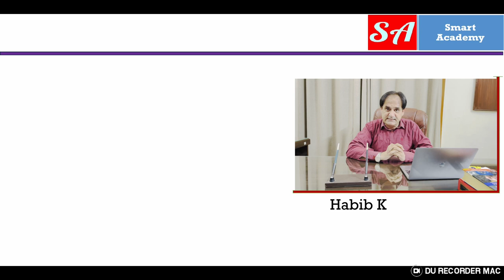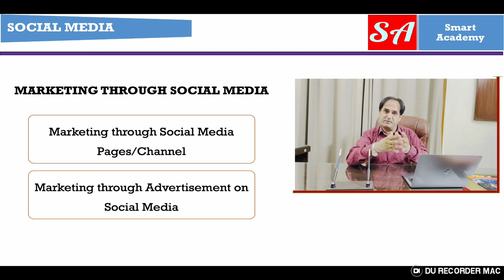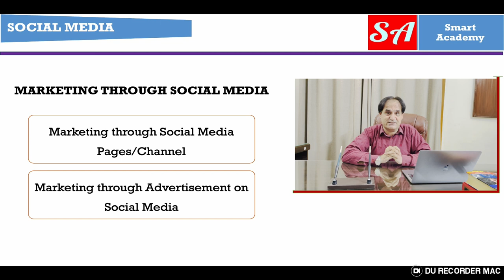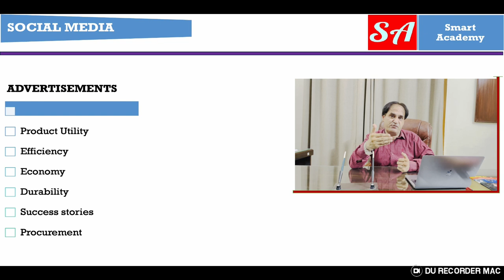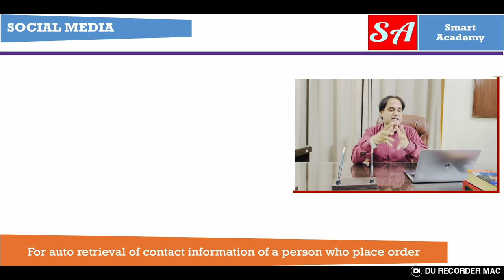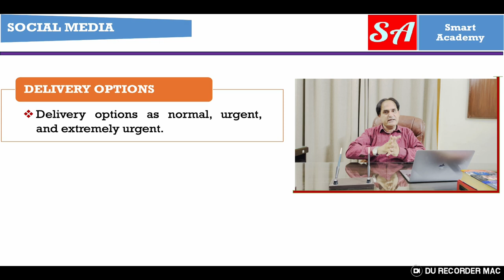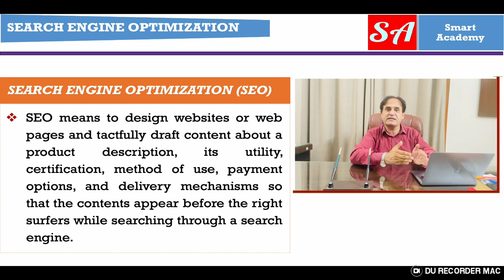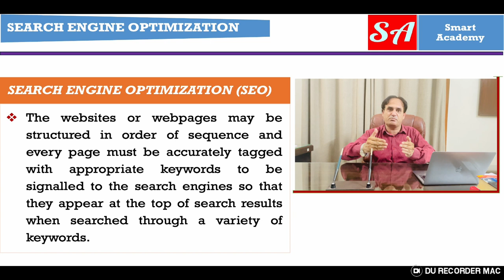Marketing through Social Media and Search Engine Optimization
🚀 Welcome to Versa Learn Hub, your ultimate destination for cutting-edge marketing strategies! In this video, we're diving deep into the dynamic world of Marketing through Social Media and Search Engine Optimization (SEO). If you're looking to boost your online presence, attract a wider audience, and skyrocket your business's success, you're in the right place!

📊 Whether you're a seasoned marketer or a newbie looking to expand your knowledge, our expert insights and practical tips will provide you with the skills and knowledge needed to navigate the ever-evolving landscape of digital marketing.

🌟 In this episode, we cover:

The fundamentals of Social Media Marketing and how to leverage platforms like Facebook, Instagram, Twitter, and LinkedIn to engage with your target audience.
Proven strategies for creating compelling content that captivates your viewers and encourages sharing.
The art of building a strong online community and cultivating brand loyalty through social channels.
Dive into the world of SEO and uncover the secrets to ranking high on search engines like Google, Bing, and Yahoo.
Step-by-step guidance on optimizing your website for search engines, from keyword research to on-page and off-page SEO techniques.
The latest trends and tools that are shaping the future of digital marketing.
🔑 Our mission at Versa Learn Hub is to empower you with the knowledge and tools needed to excel in the digital marketing arena. By the end of this video, you'll be equipped with practical strategies and insights to supercharge your social media presence and boost your website's visibility in search results.

Join our growing community of smart marketers on the path to success!

💡 Got questions or topics you'd like us to cover in future videos? Leave them in the comments section below, and we'll make sure to address them in upcoming episodes.

Remember, knowledge is power, and together, we'll conquer the digital marketing realm!